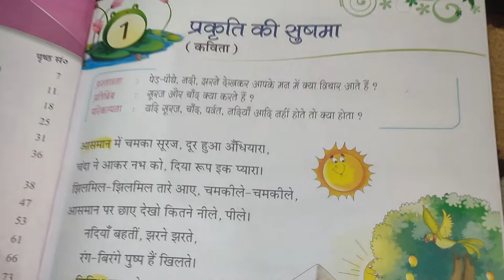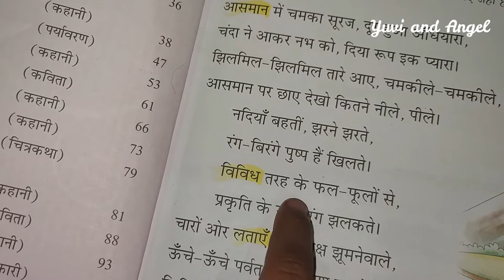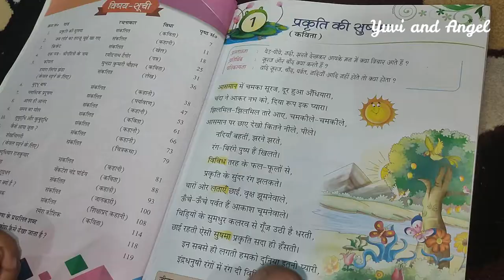Hindi Poem 3rd Class | @Yuvi And Angel | By Angel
My Gears
Mobile Samsung Galaxy Note10 Lite

Gorilla Tripod

Mic for Recording and Streaming on PC

MacBook Pro